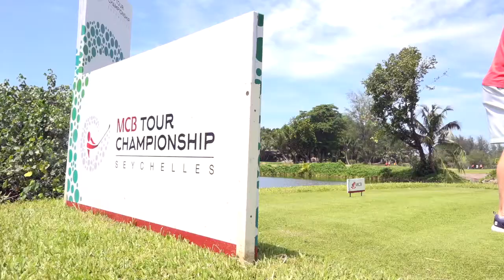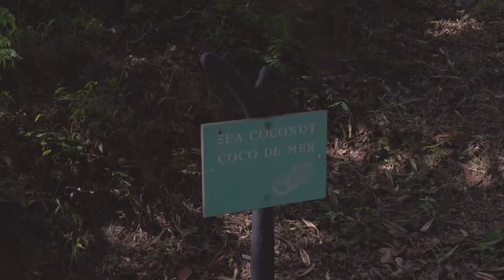MCB Tour Championship, bienvenue au paradis - Golf - Senior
Le Constance Lemuria accueille cette semaine le MCB Tour Championship, la finale du Staysure Tour. Le seul 18 trous de l?archipel des Seychelles, situé sur l?île de Praslin, est un endroit paradisiaque pour les joueurs professionnels.